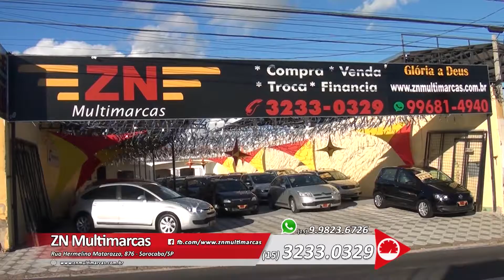ZN MULTI 569